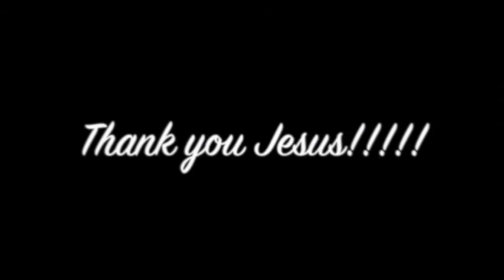Migraine headaches healed & teaching on keeping healing - Migraines cicatrisées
Migraines cicatrisées & teching sur le maintien de la guérison. John Mellor, an International Australian Healing Evangelist. John Mellor has a gift of healing and miracles with a ministry of praying for the sick in Jesus' name. John Mellor sees many miracles and healings of every type of physical illness, emotional disorder and mental illness. John Mellor sees hundreds more testimonies at our YouTube Channel, John Mellor Ministries. If you would like to find out where John Mellor is ministering, see his itinerary